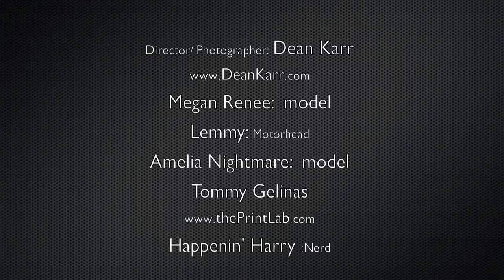Los Angeles 3 Mannon Pictures U.S. Photo Tour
Fun times on the Los Angeles leg of our tour!!
This video features Dean Karr (director/photographer), Lemmy (motorhead), Tommy Gelinas (thePrintLab), Amelia Nightmare and Megan Renee!!!